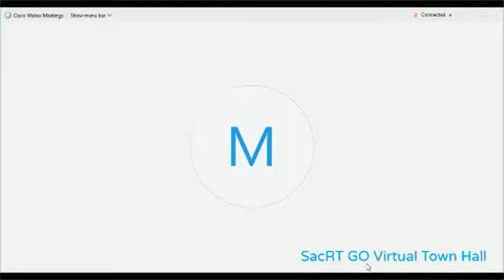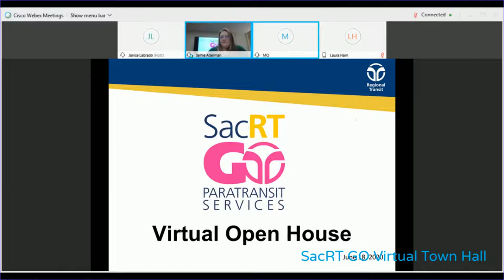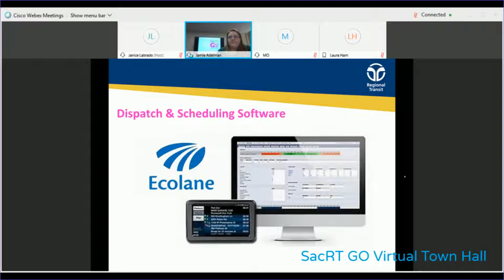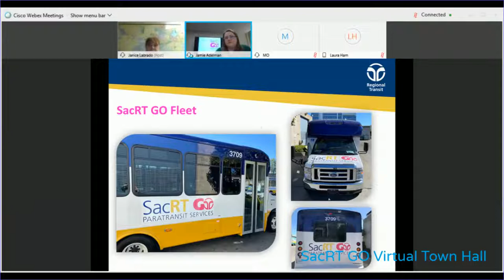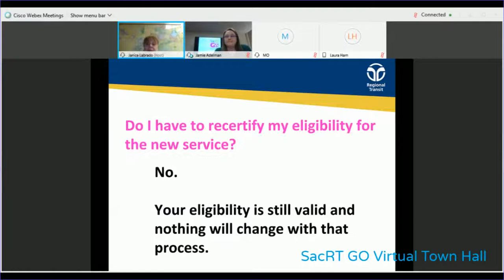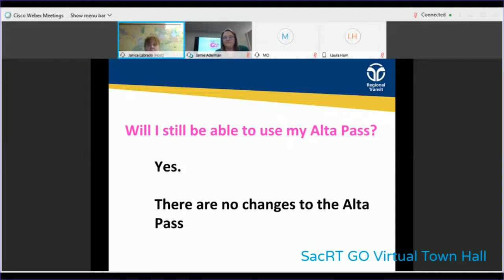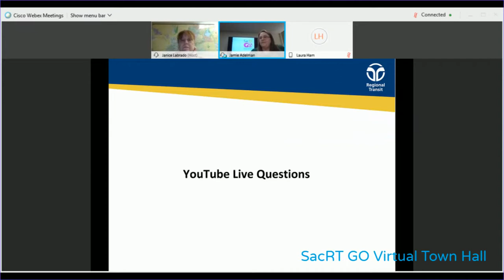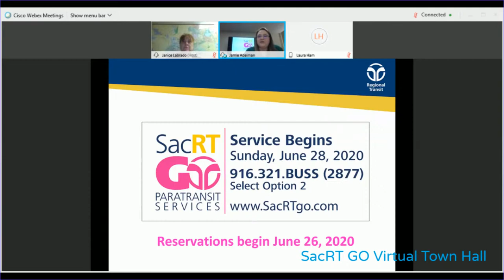SacRT GO Virtual Open House; June 19th, 2020